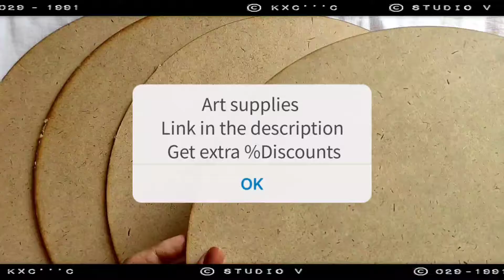Guru Gobind Singh ji Oil Painting | Artsyneet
Waheguru Ji Da Khalsa, Waheguru Ji Di Fateh.
May the name of Waheguru be enshrined in your heart. Guru Gobind Jayanti di Vadhaiya sareya nu🙏🏻😌💙

List of Art Supplies I used in this video:

Round Board:

oil paint:

mechanical pen:

oil & turpentine:

Singer: Arvindpal Kaur

Music: Nirmal Singh

Lyrics: Traditional

Mixed & Mastered By: Manoj Kumar

Arranged & Programmed By: Sangeeth Pavithran

Directed By: Harry Baweja Produced By: Pammi Baweja

From ErosNow Punjabi

'Chaar Sahibzaade: Rise Of Banda Singh Bahadur' releases in theatres on 11th November, 2016